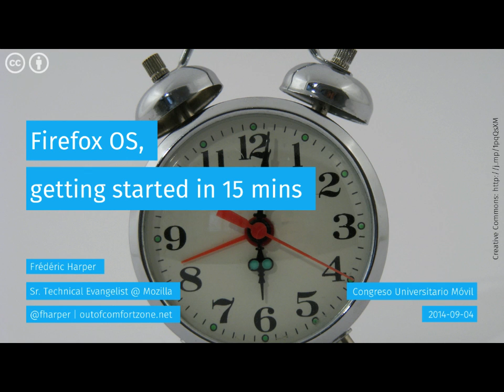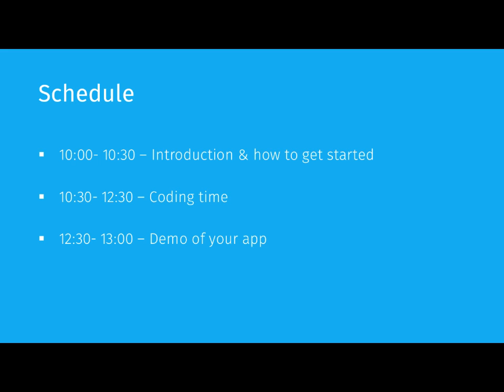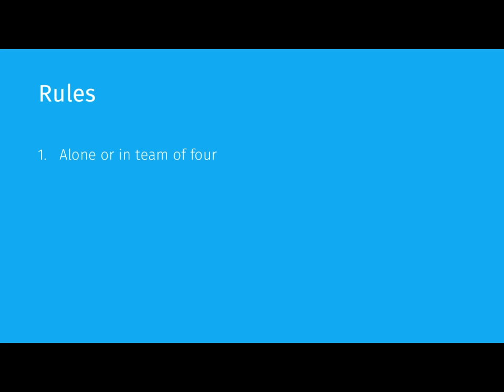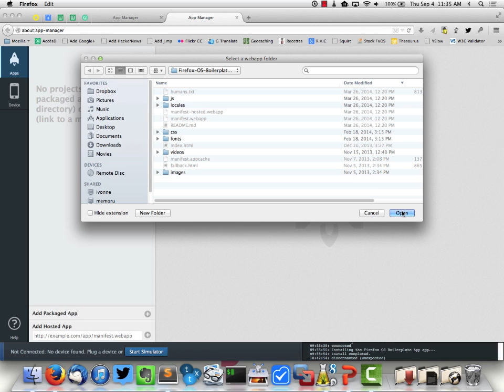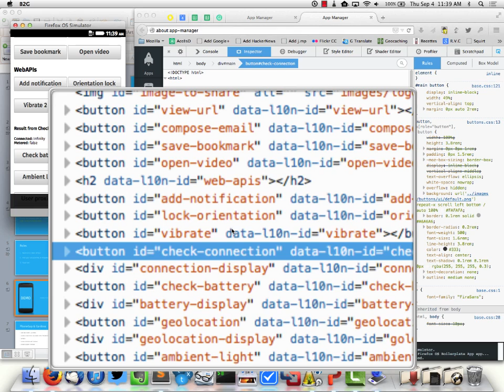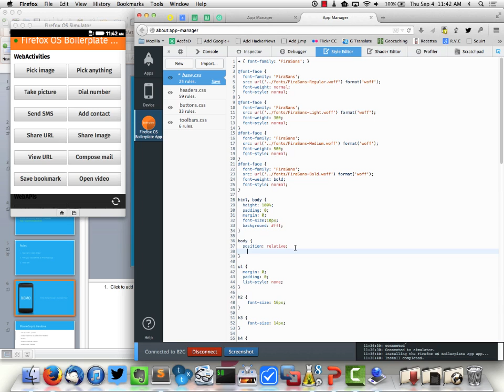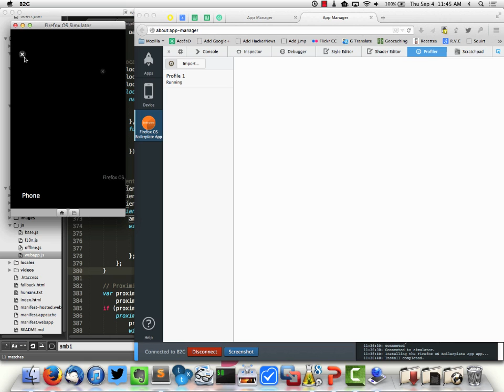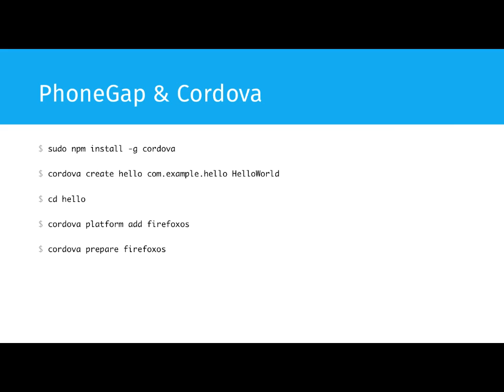Firefox OS, getting started in 15 mins + hackathon explications - Congreso Universitario Móvil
*Note that the sound is not super good as the room was echoing, but I promised to publish the recording of my session to the attendees *

A 15 minutes introduction (+ 10 minutes information about the Firefox OS hackathon we were going to have) on how to start building Firefox OS applications using the Firefox Developer Tools.